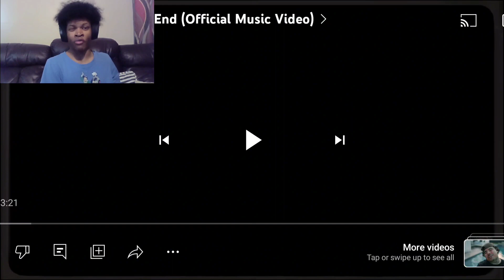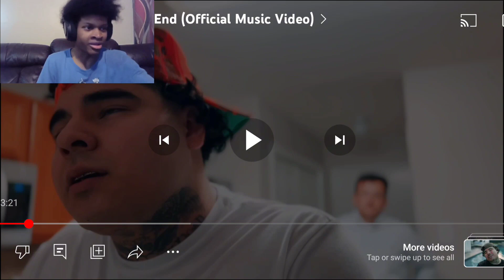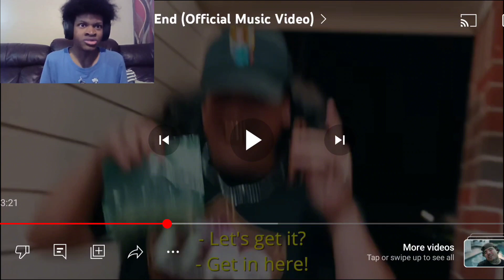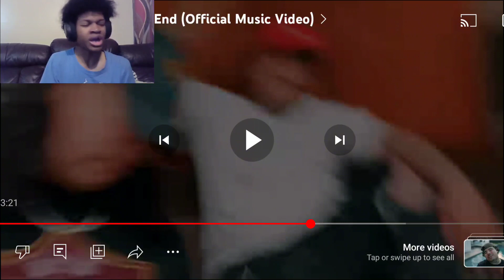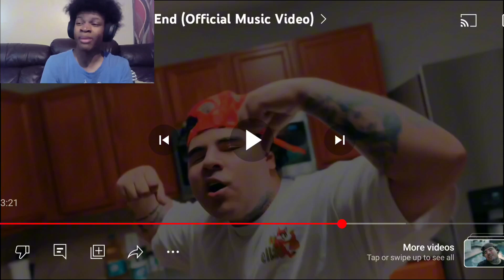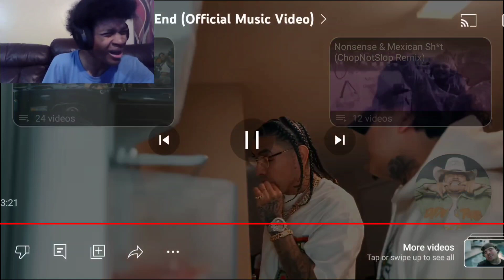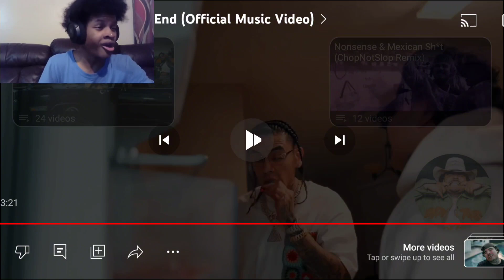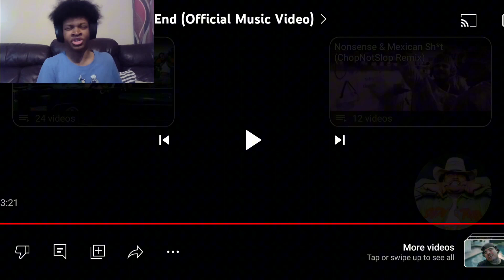That Mexican OT - East End (Reaction!!!) 🔥🔥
Verse Of The Day:

For I will pour water on the thirsty land, and streams on the dry ground; I will pour out my Spirit on your offspring, and my blessing on your descendants.
—Isaiah 44:3